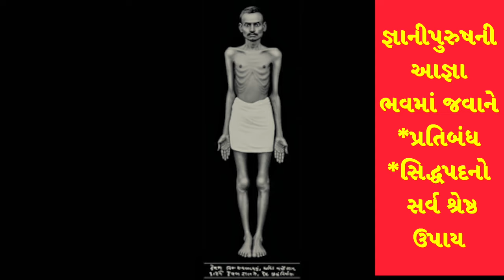૫૧૧-જ્ઞાનીપુરુષની આજ્ઞા ભવમાં પડવાને આડો "પ્રતિબંધ",સિદ્ધપદનો "સર્વશ્રેષ્ઠ ઉપાય" || પૂ. શ્રી મગનબાપા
શ્રીમદ્દ રાજચંદ્ર વ.મૃ.-૫૧૧